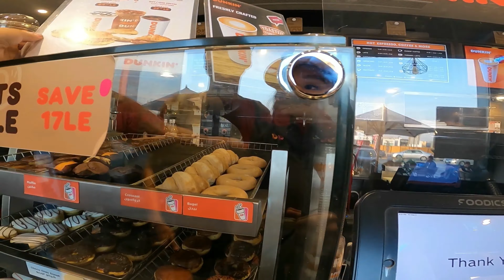埃及参观加油站 Visiting gas station Egypt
中国姑娘奥地利男友环游世界
我们喜欢分享旅行实时趣事

We are young couples Traveling around the world
We keep continuing to share our traveling stories